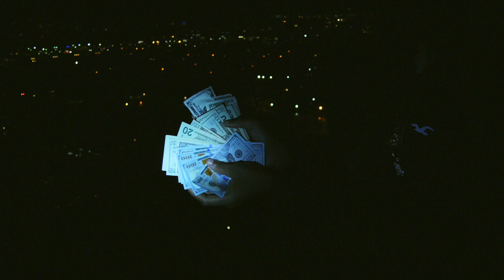BOOGIEFTS - BITCH I GET IT (OFFICIAL VIDEO)